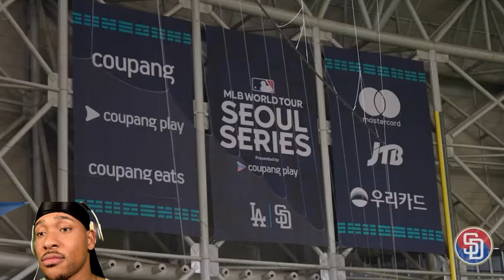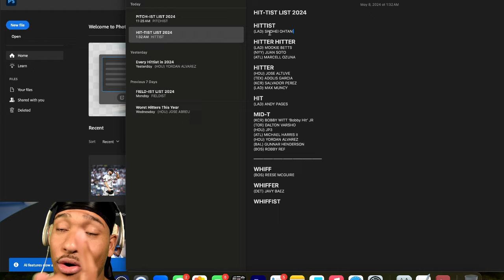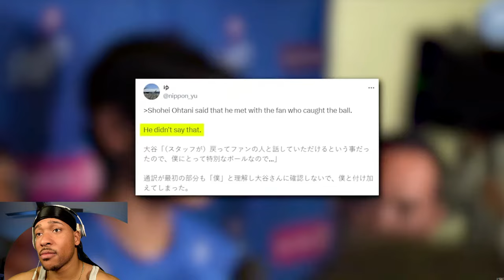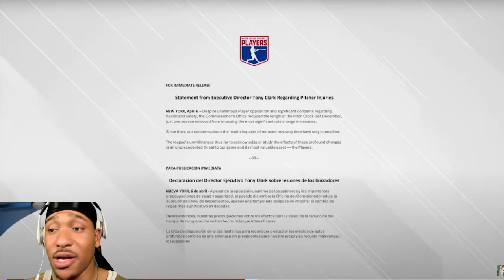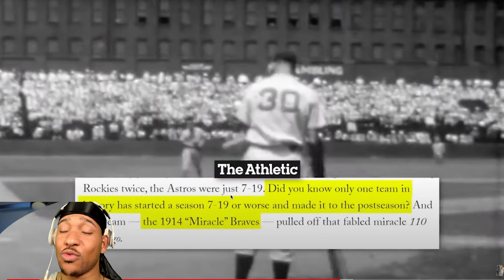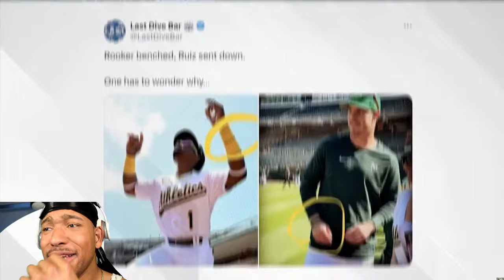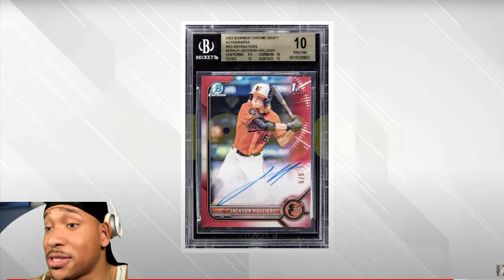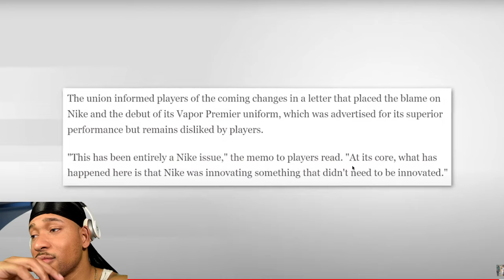BASEBALL IN 2024 SUCKS || BASEBALL DOESN'T EXIST